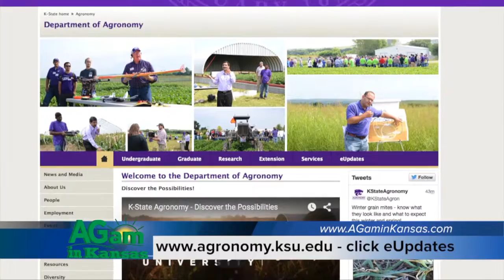AGam in Kansas - 2016 Sorghum Schools - December 10, 2015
(Ignacio) Good morning folks, welcome to AGam in Kansas. My name is Dr. Ignacio Ciampitti. I am a Cropping System Specialist working row crops here at K-State. And today I would like to talk about Crops Schools. Today is the turn to talk about the Sorghum Schools. Sorghum Schools are a very successful event.  Always highly successful, we have every year around, close to 400 people attending those schools. We are always trying to move around the state and try to go to different locations. So, usually schools will start at nine o'clock in the morning. We are looking to have everyone if possible 15 minutes before for registration and to make sure that we started the school at nine. And then we will try to finalize with lunch included around 2:30 or 3:00 p.m., which will include also a Farmers Panel at the end, with the idea to have more interaction and more discussions about what are their worries and the farmers are concerned about sorghum production. Tuesday is our first day, Tuesday, February 2nd. First location is in Scott City. We have a location there so we hope to see you. The idea is in Scott City, focus on topics specific to the southwest. We will talk about limited irrigation sorghum, we will talk about iron chlorosis, we'll talk about sugarcane aphids. Those topics are very specific for that area. But the idea and the goal is to provide updates, information, everything working around the K-State College of Ag and Agronomy Department to make sure that we can provide that information to all farmers. From there we are moving to our second location in the state. And in that location that week we are going on Wednesday, February 3rd to Phillipsburg. Again, that location will be more to cover the north western side of the state and north central section of the state. And the idea is to make sure we have a school focused on specific topics. We will be talking about again, limited irrigation in some areas but also we'll be focusing a little bit more on the disease and some of the things and issues that we had this year on sorghum standability, fusarium and charcoal rot. The third location is on Thursday, February 4th and it will be in Ellsworth. And that location is trying to cover the central part of the state. And the idea is very similar. We will be including some future topics. Again, we will have maybe an hour presentation as mentioned before on the weed control side, which we believe that is one of the main critical topics that we had from last year and also one hour on the sugarcane aphid. So those are the two main things that we are emphasizing, but also we are increasing the number of presentations and adding more kind of short topics so we can increase the variety of topics that we can offer and also information that we can provide to sorghum farmers. Last of the Sorghum Schools is Friday, February 5th and is in Emporia. We were having a lot of questions last summer of people working and trying to improve on our sorghum in some sections in the eastern side of the state and even south east section of the state. So, we are trying to make sure that we are still relevant for those farmers that are going back to sorghum. So that's the idea, that school is to make sure that we have some school in that area to be relevant for farmers that are thinking of producing sorghum for the next coming years. In Emporia again, very similar topics, with very highly qualified presenters, from Dr. Dan O'Brien, Bill Golden in the western side. Irrigation specialist we have Curt Thompson as our weed specialist for weed control strategies. Also he will be talking about new strategies and new different types of news on the weed control side. We also have some new information about production practices that we were developing the last two years. So, we will be giving short summaries of what are the best production practices and what are the things that we should be targeting in the next coming years in order to increase those
sorghum yields at least from five to ten bushels and trying to bump, re-bump those sorghum yields in some areas of the state. Hybrid selection, economics, those are most of the featured topics that we plan to cover in all the schools. It's Then you go inside of our website and then you get to the right side and then you'll see a tab, it's called eUpdates. Inside of the tab eUpdates you will see every Friday
afternoon all the information related to new production issues and also information related to extension events like this one and our Crop Winter Schools. Online registration will be available immediately almost in the next coming weeks and also you will be able to register just calling your Extension Office.